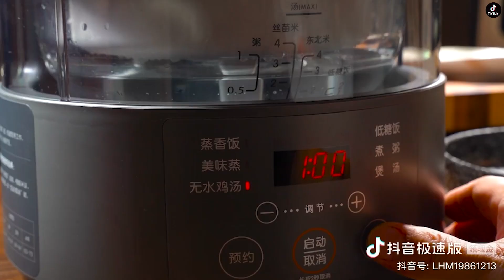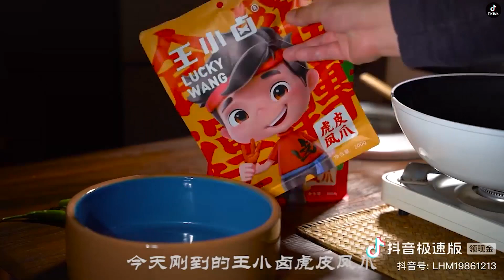[抖音] TikTok China | Douyin - Delicious Food -Easy Cooking -Yummy Food | Nấu Ăn Là Dễ #155